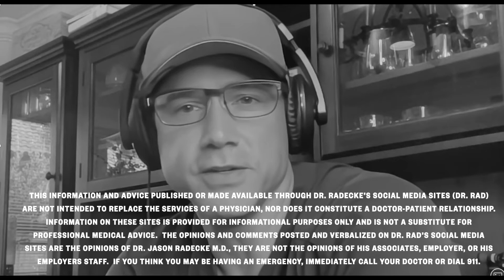Body Dysmorphic Syndrome After Bariatric Surgery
Dr.Rad discusses Body Dysmorphic Syndrome after having Bariatric Surgery.